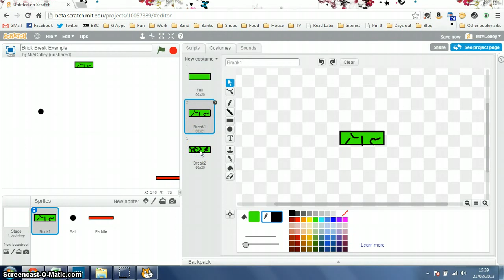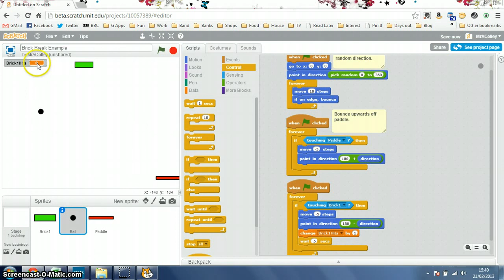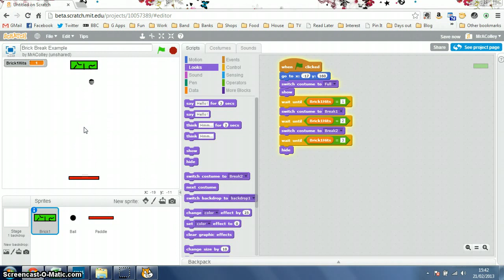Brick that breaks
Scratch tutorial showing how to make a brick that cracks and eventually disappears after several hits.